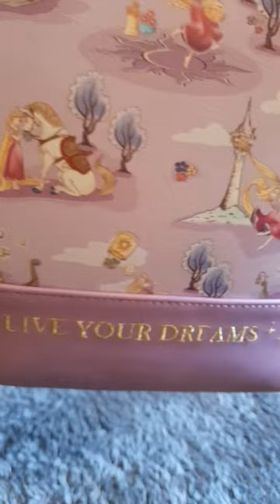Tangled | Rapunzel | Loungefly bag